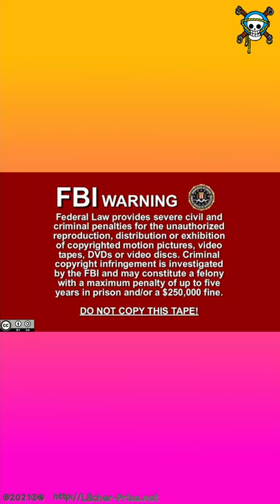COPIER N'EST PAS VOLER @EspritCritique - COPYING IS NOT THEFT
Copier n'est pas voler - Tzitzimitl (chanson)
Copier n'est pas voler
Paroles d'origine et ligne vocale : @NinaPaleyHerself
Animation : Nina Paley
Traduction, composition, arrangements : Tzitzimitl
Chant, guitare, batterie : Tzitzimitl
Contrebasse : Guillaume Ohz Thévenot

L&V # ĹҎ

LOGO : "Ombre"
( Encore merci )